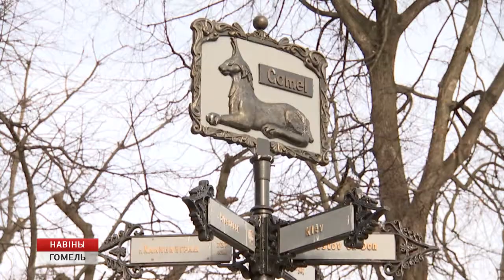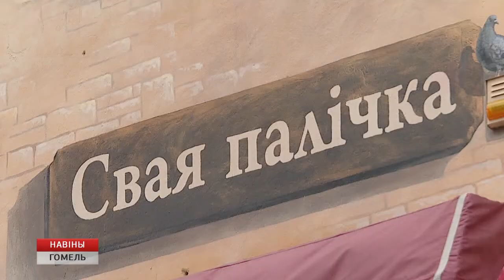"Большой разговор с Президентом"